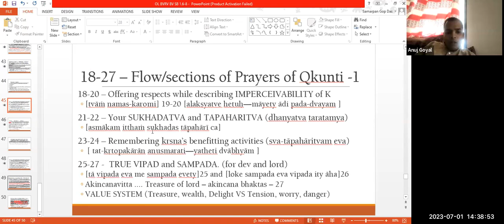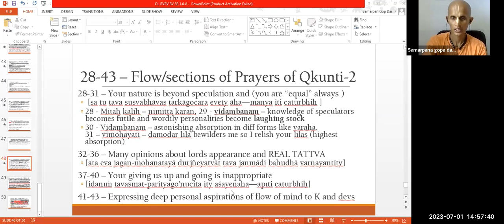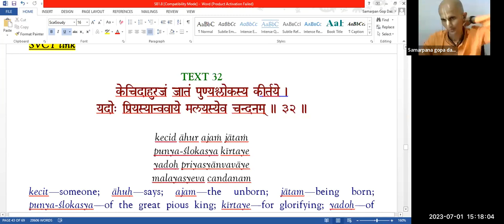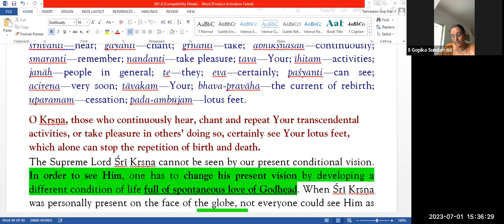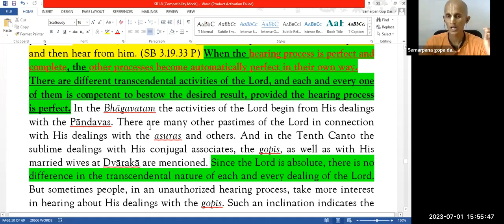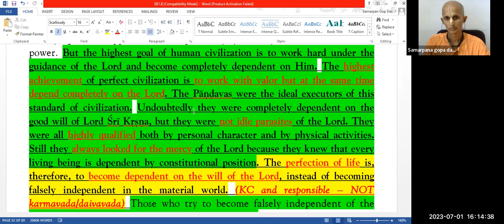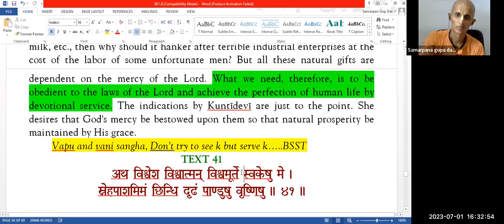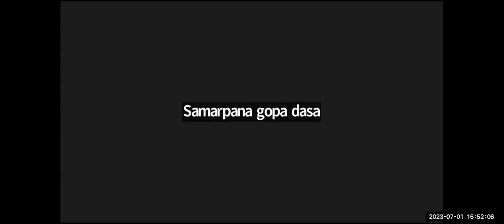Bhakti Vaibhava Session-27_ 1st July 2023 HG Samarpan Gopa Prabhu Pr || SB 1.8.31 to SB 1.8.40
Bhaktivedanta Rajavidyalaya, is a project of ISKCON NVCC Pune. Its vision and activities are inspired by the teachings of His Divine Grace A. C. Bhaktivedanta Swami Prabhupada, the founder-acharya of the International Society for Krishna Consciousness. Our programs are based on systematic and scrutinizing study of Srila Prabhupada books